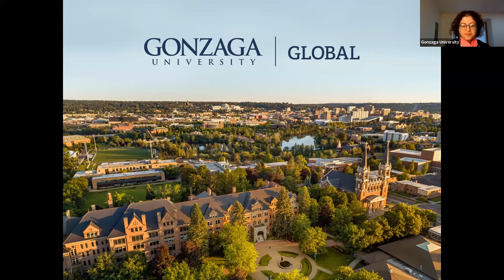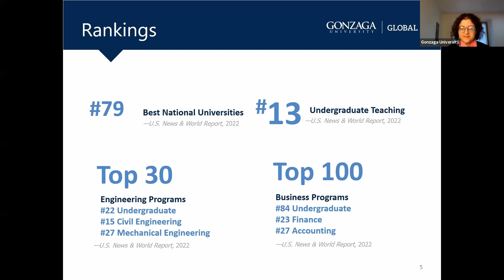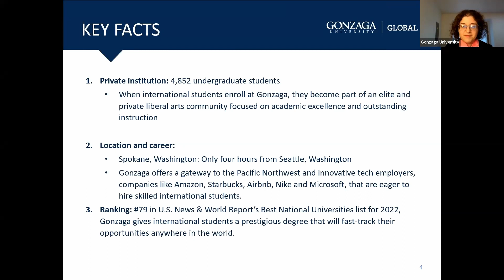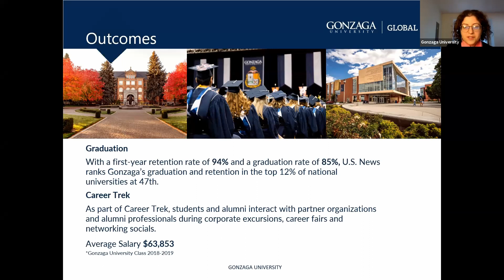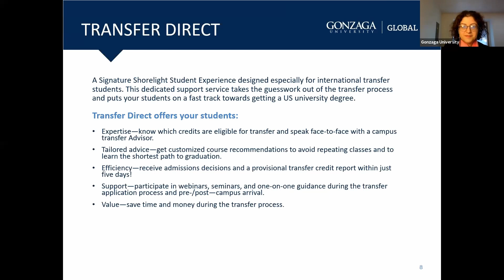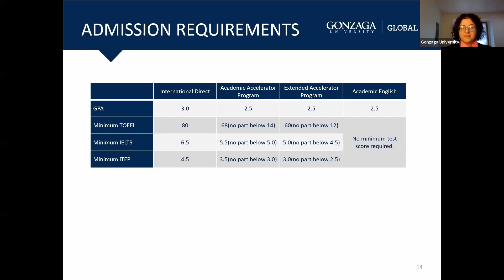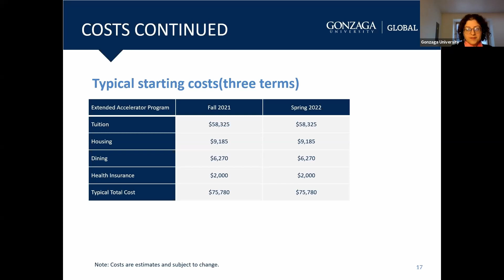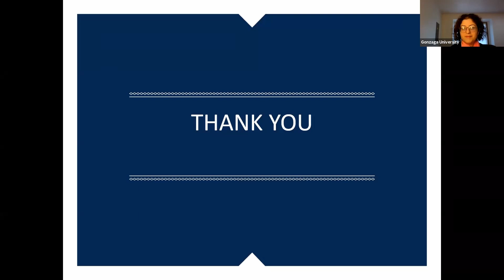Intex'21 - Gonzaga University